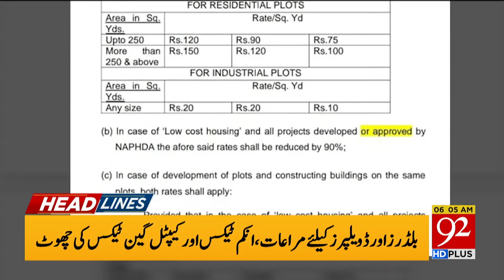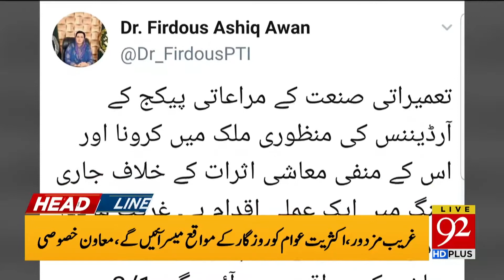Headlines | 09 PM | 17 April 2020 | 92News Canada